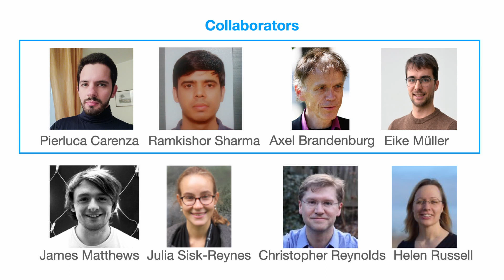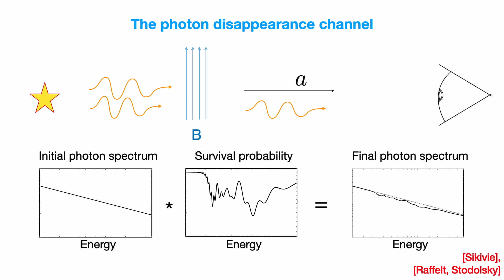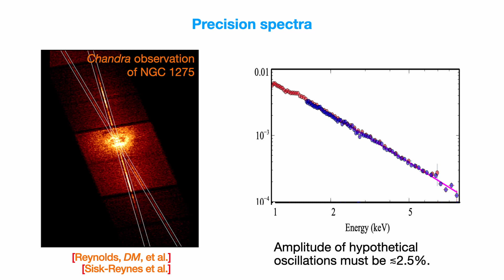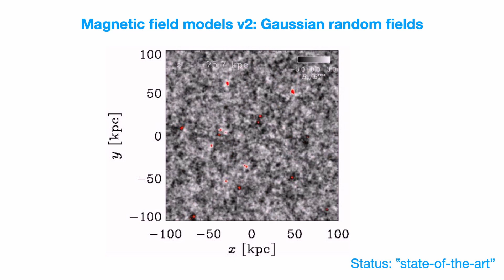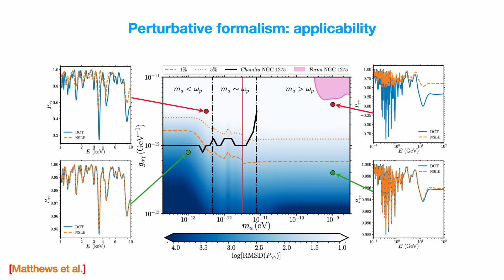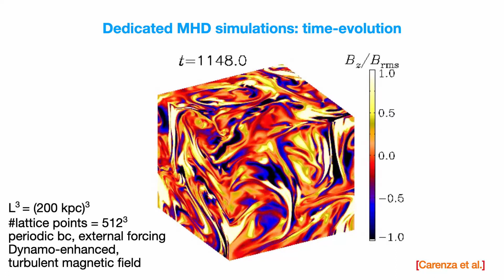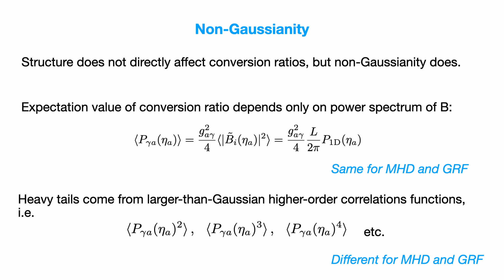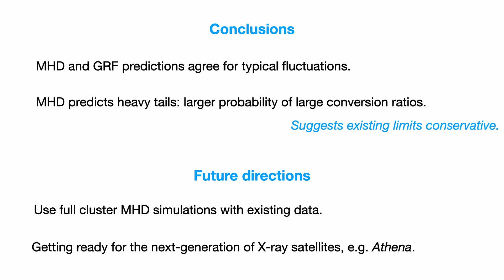Patras 2022 - 40 - M.C. David Marsh - The fat tails of axion-photon mixing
Prof. M.C. David Marsh from the University of Stockholm, Sweden, talks about "The fat tails of axion-photon mixing" at the 17th Patras Workshop on Axions, WIMPs and WISPs.

The Patras Workshop took place at the Johannes Gutenberg University of Mainz as the second week of events within the Wavy Dark Matter Summer event series in August 2022.

Abstract:
One of the most powerful probes of axion-like particles (ALPs)
comes from considering their mixing with photons in large-scale
astrophysical magnetic fields, e.g. in galaxy clusters. However, such
searches requires modelling the magnetic field, which is only in part
constrainable by observations. In this talk, I will address the questions
of how sensitive the ALP predictions are to the magnetic field
modelling. In particular, large coherent structures are expected from
both magnetohydrodynamic simulations (MHD) and astronomical
observations, but absent from the simpler models used so far in the
literature. How do coherent structures affect the conversion probability
of ALPs and photons? I will present new results based on
the first systematic study of ALP-photon mixing in MHD magnetic
fields, and compare these with other models used in the literature.
An important finding is that the magnetic non-Gaussianity of MHD
models leads to "fat tails" in the distribution of conversion probabilities.
This result could improve the prospects of high-precision
searches of ALPs, and suggests that limits placed using appropriate,
simple models are conservative and robust.